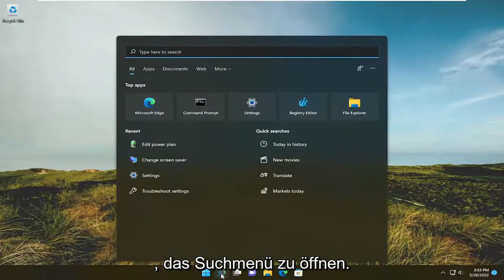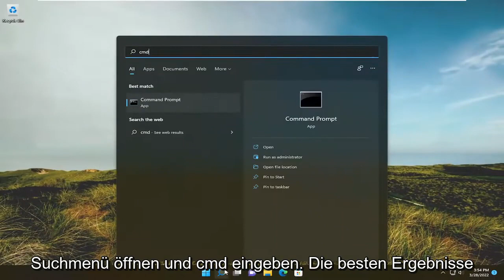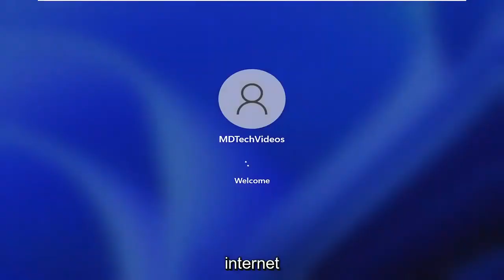Windows-Update hängt – so lösen Sie das Problem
Windows Update bleibt beim Herunterladen von Updates in Windows 11 FIX hängen

Wenn Ihre Updates beim Herunterladen hängen bleiben (1 % oder 99 %), können Sie die Methoden in diesem Tutorial verwenden, um das Problem zu beheben und neue Windows 10-Updates herunterzuladen.

Wenn Ihr Windows Update verfügbare Updates anzeigt und Ihr Computer mit dem Herunterladen beginnt, kann es vorkommen, dass er irgendwann einfach hängen bleibt und den Download stoppt. Es wird eine konstante Zahl zeigen, aber es wird keinen Fortschritt geben. Die Zahl in Ihrem Fall könnte 0 %, 23 %, 33 % oder eine andere sein, aber jedes Mal, wenn Sie versuchen, die Updates herunterzuladen, stellen Sie fest, dass sie bei dieser bestimmten Zahl hängen bleiben, selbst wenn Sie sie eine Stunde lang verlassen oder zwei.